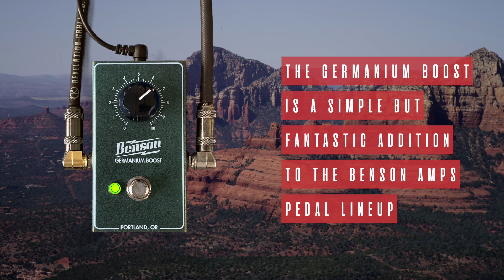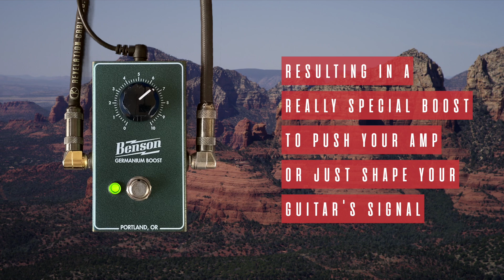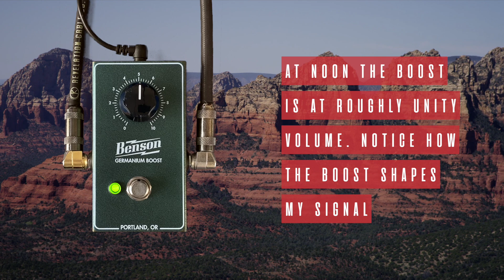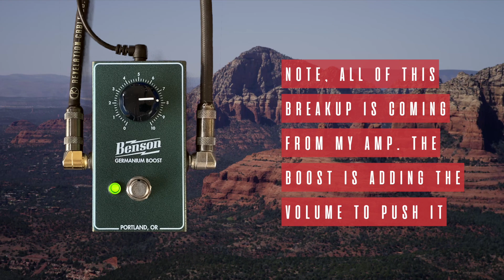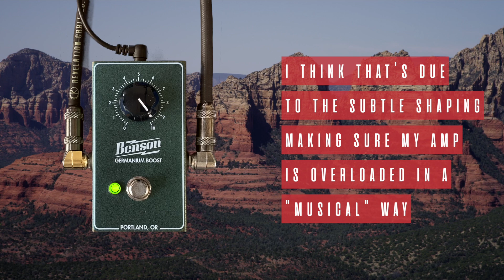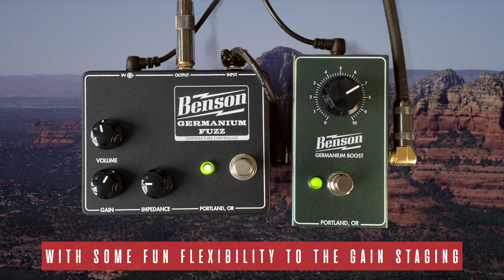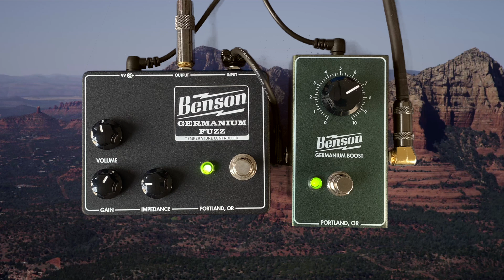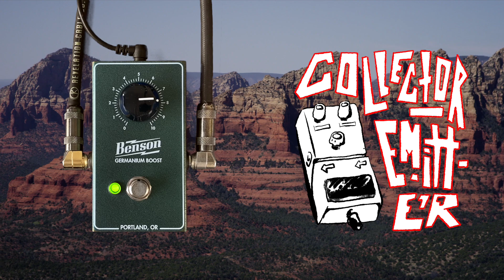Benson Amps - Germanium Boost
lack ink put up on this page above the dotted line